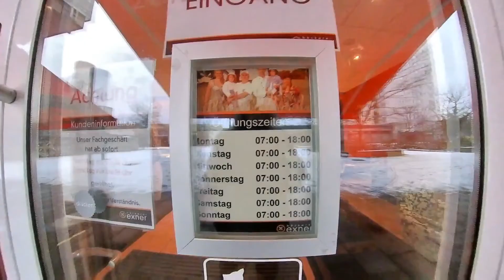Mein Kunstwerk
Es hat geschneit 😃